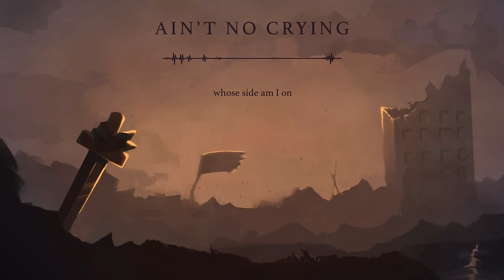Ain't No Crying - Derivakat [Dream SMP original song]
Say it enough and you start believing...

This song is on my album ‘Songs of the SMP’ which you can stream

Art by GodCatKai
Video by Kiba (k.) and Derivakat

Do not use or reupload my work without my permission. You can use my Dream SMP songs in your video or animatic as long as you give proper credit in the description.